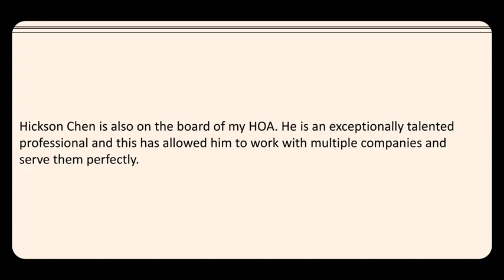Hickson Chen - An Inspired and Ambitious Leader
Hickson Chen volunteered as a strategist for GlobalGirl Media and as a Philanthropic Advisor at the Los Angeles Regional Food Bank. He also promotes the LA Food Bank, and he sits on the board of his HOA.